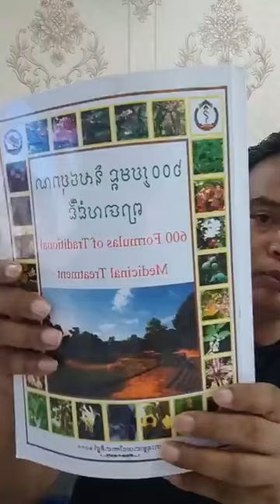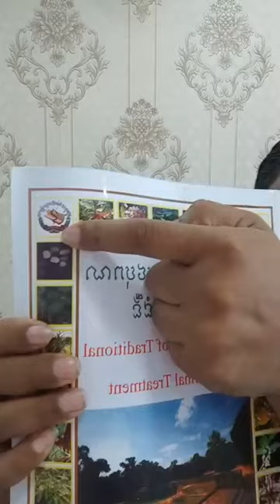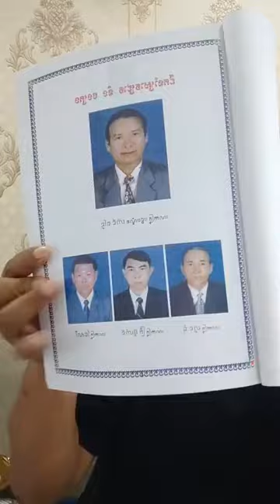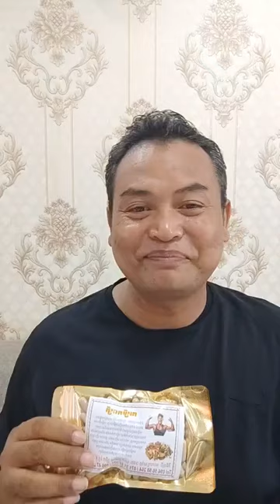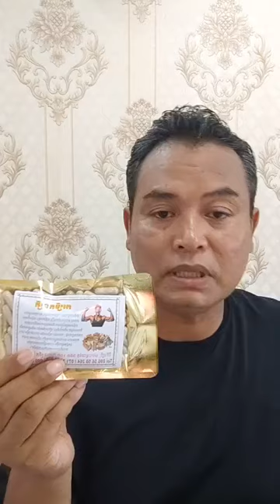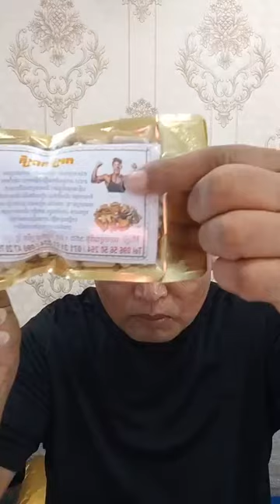ចំណេះដឹងថ្នាំព្យាបាលឱសថបុរាណ មេរៀនទី១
ចំណេះដឹងថ្នាំព្យាបាលឱសថបុរាណ។